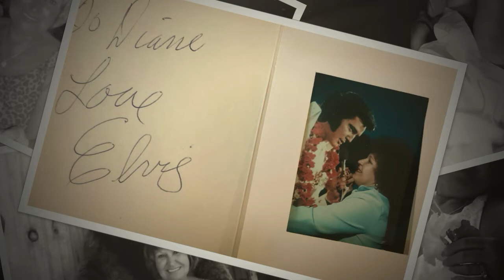1950 Diane Swarts 2018